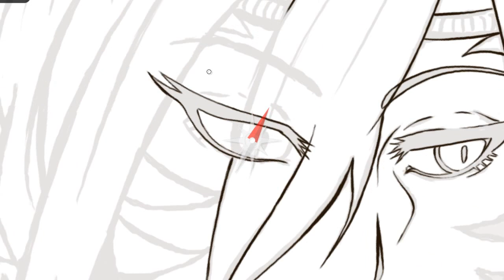Wip Video Commissione 051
speed video lineart